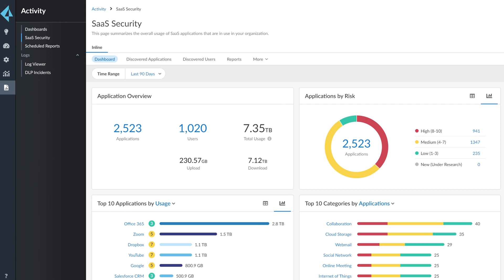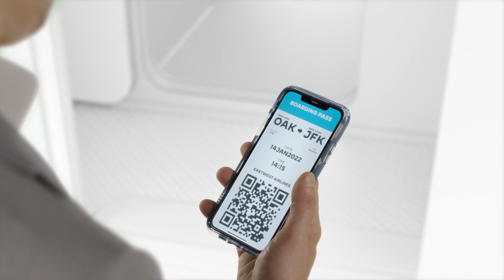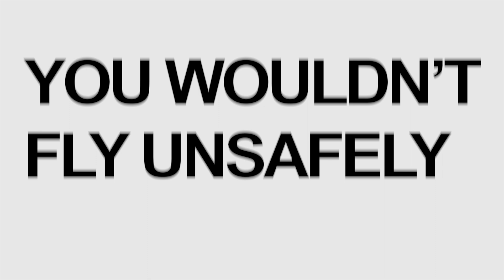How ZTNA 2.0 with Prisma Access is like the Airport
Zero trust network access (ZTNA) is a lot like air travel. Watch this video to understand the difference between ZTNA 1.0 and the pillars that comprise the new and more secure ZTNA 2.0, including:

Least-privilege access. Enables precise access control at the application and sub-application levels, independent of network constructs such as IP addresses and port numbers. In terms of air travel, this is similar to the boarding pass that gives you access to a specific seat on a specific plane.

Continuous trust verification. After users access an application, trust verification continues based on changes in device posture, user behavior, and application behavior. In terms of air travel, this is similar to when an unruly flight passenger is escorted off a plane; their behavior didn’t pass the airline’s trust assessment.

Continuous security inspection. Airline passengers and their belongings go through baggage and body scanners before getting to the gates and on a plane. Similarly, ZTNA 2.0 uses deep, continuous inspection of all application traffic, including for allowed connections, to help prevent threats, including zero-day threats.

Protection of all data and security for all applications. Like an airline tracking your luggage, ZTNA 2.0 provides consistent data control across all enterprise applications, including modern cloud-native applications, private legacy applications, and SaaS applications, with a single data loss prevention (DLP) policy.

Read this white paper from ESG Global Research: The Evolution of ZTNA to Fully Support Zero Trust Strategies

Download the infographic from ZK Research: Hybrid Work Drives the Need for ZTNA 2.0